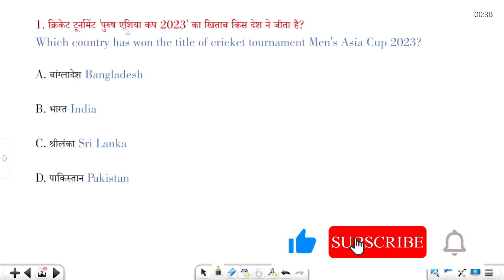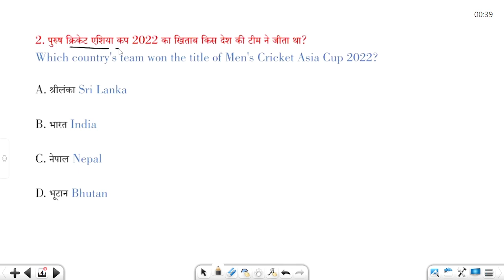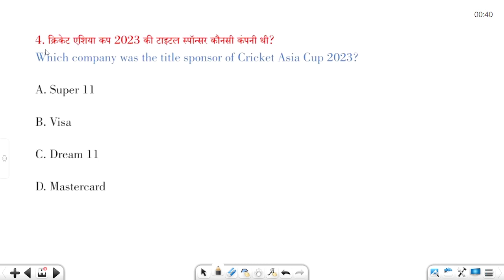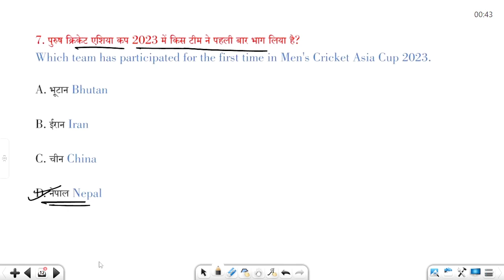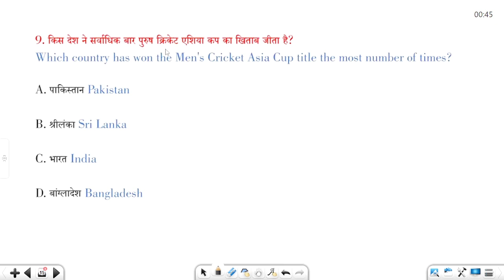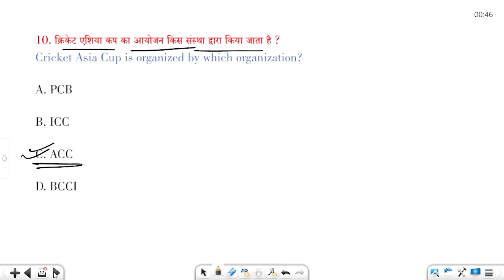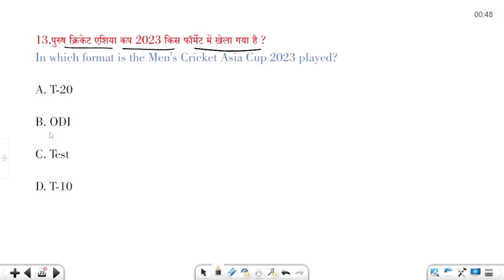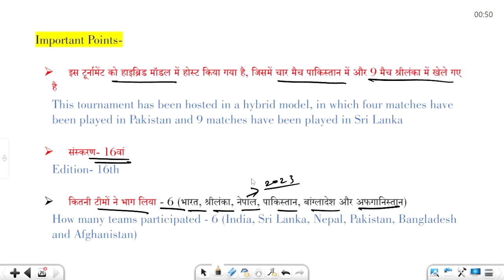Cricket Asia Cup 2023 | क्रिकेट एशिया कप 2023 | Sports Current Affairs 2023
◈ Share your favorite Topic in the comments section.

Additional Realated-
asia cup 2023 gk
asia cup 2023 current affairs
asia cup 2023 gk questions
asia cup 2023 questions
asia cup 2023 quiz
asia cup 2023 important questions
asia cup 2023 highlights
asia cup 2023 mahatvpurn prashn
एशिया कप 2023 से संबंधित महत्वपूर्ण प्रश्न
sports current affairs 2023 marathon
khel sambandhit current affairs 2023
cricket asia cup 2023
cricket asia cup 2023 schedule
cricket asia cup 2023 host country
cricket asia cup 2023 news
cricket asia cup 2023 india squad
cricket asia cup 2023 date cricket asia cup 2023 kab hoga